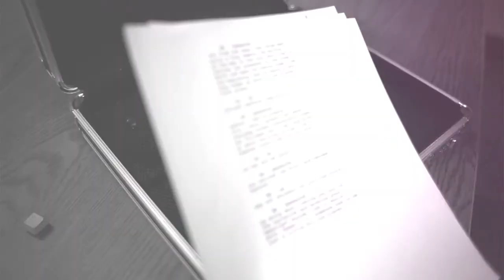Snap Back: An Interactive Story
"Snap Back" is an interactive story told completely out of order. Finding the correct order is a puzzle, but because I know some of you want to skip ahead I've included the solution below.

How to Watch "Snap Back":
1. As soon as the video starts, click anywhere on the video to pause it.
2. Turn on the Closed Captioning labeled, "Code to the Magufin".
3. Use the spacebar to unpause the video
4. Follow along with the instructions at the bottom of the screen (see the note below if it's not working properly).
5. Enjoy.

Note: Be sure to click on the video itself in order to get the buttons to work properly. This will pause the video. Press your spacebar to play the video after clicking on it.

Tim and Gary find themselves in a room with no windows or doors, trapped with no memory or chance of escape, all the while being antagonized by a disembodied voice that knows their every move and insists they press a mysterious button in the center of the table.